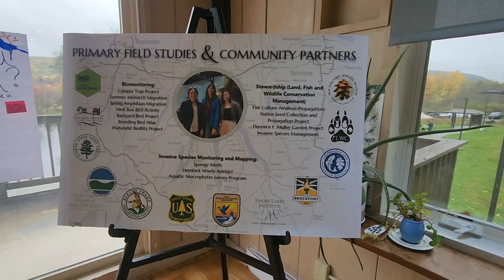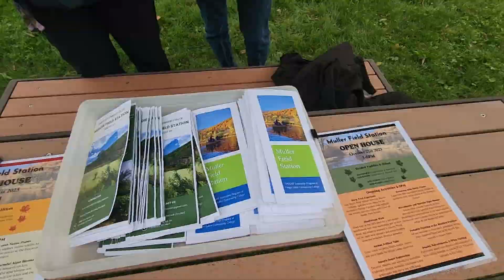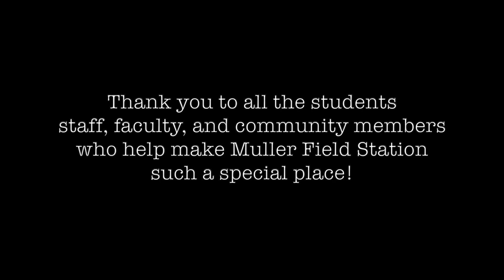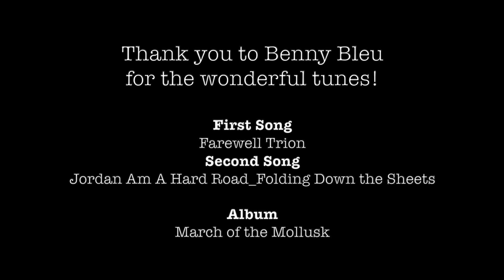Muller Field Station Open House 2023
A highlight video capturing the various activities at the 2023 Muller Field Station Open House!